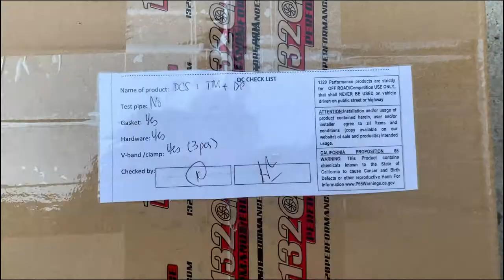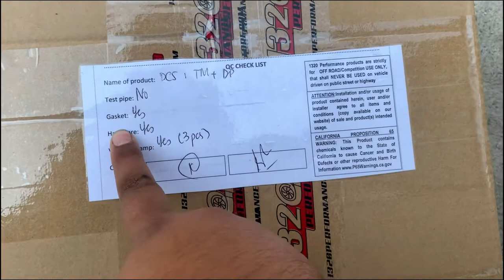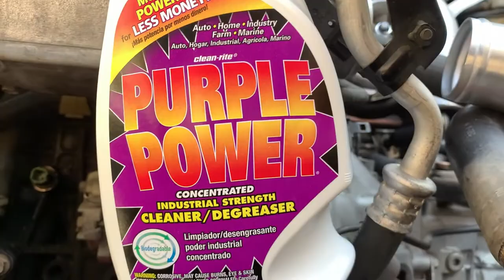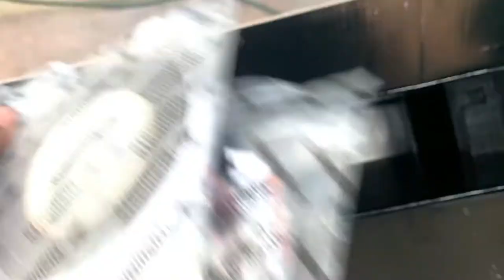Rsx Turbo Build Episode #4 (Sidewinder Manifold & Mishimoto Radiator)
Today we dropped in the new 1320 Turbo Sidewinder Manifold and the new Mishimoto Radiator and fans. We took advantage of the open space in the bay to clean the block and some other stuff that were pretty Gunky!